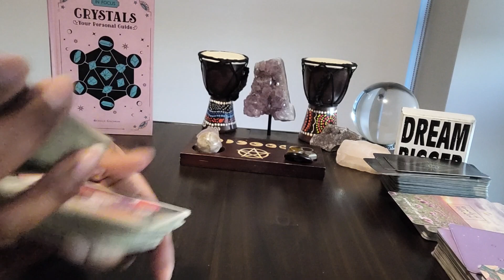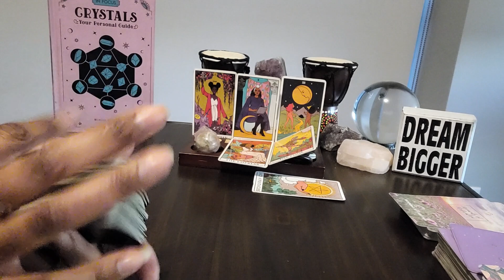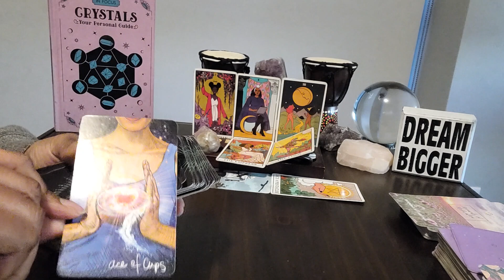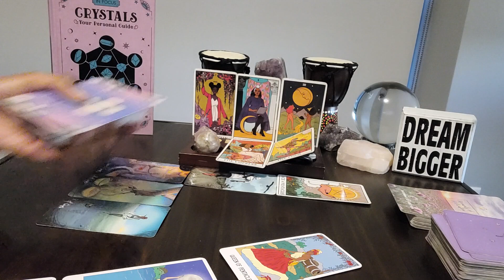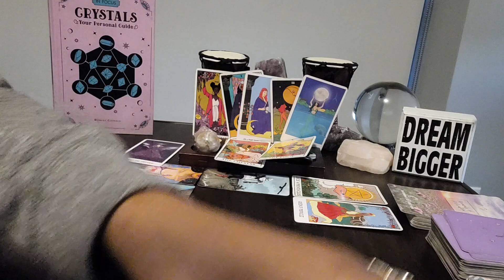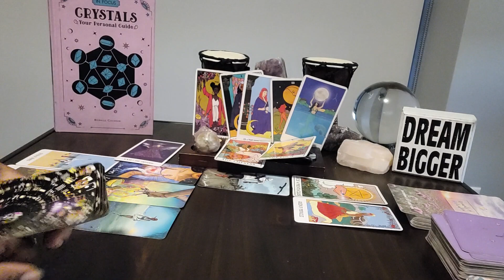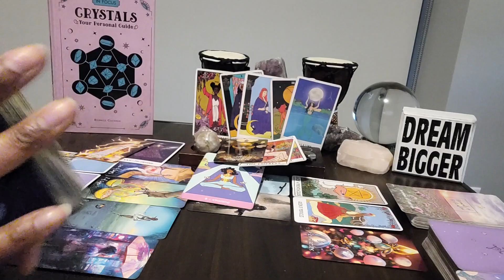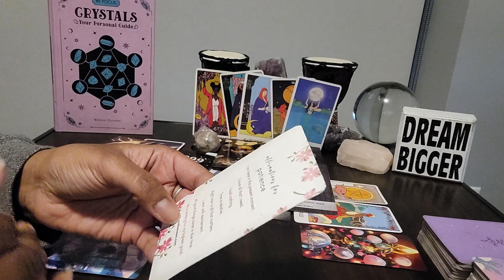Gemini: Motivational Monday& #999 -The Universe is blocking them from having access to U Here's why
Table Read:  CRYSTALS Your Personal Guide by Bernice Cockram